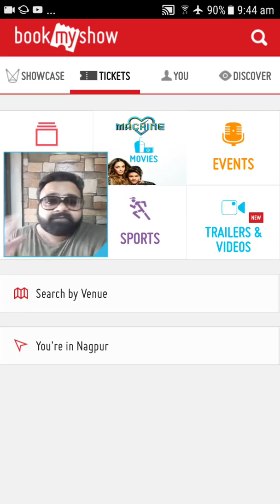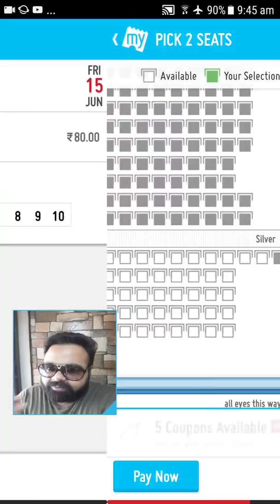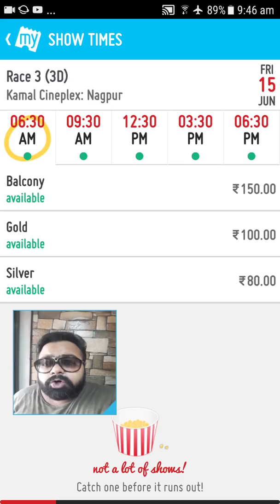RACE 3 BREAKS RECORD EARLIEST 6.30 AM SHOW IN INDIA FOR ANY BOLLYWOOD MOVIE KAMAL CINEPLEX NAGPUR